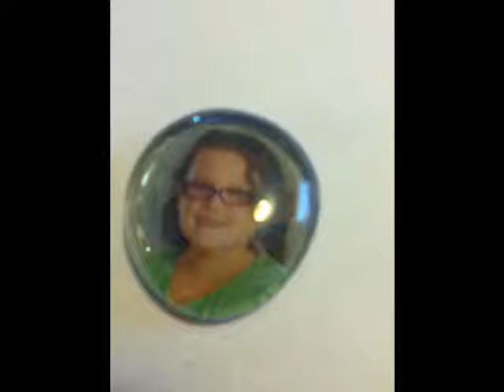recent nails and crafts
recent nails and crafts i've done